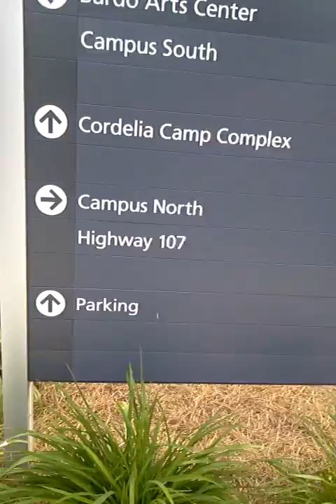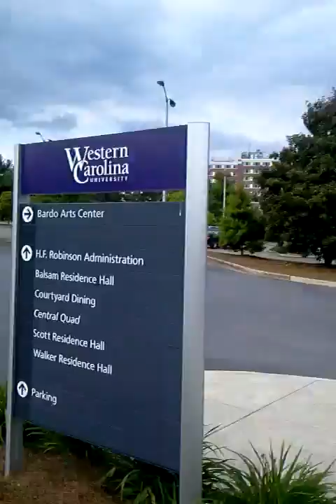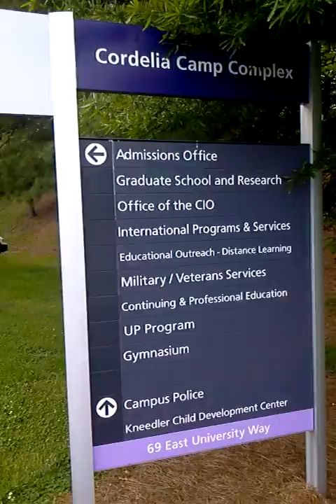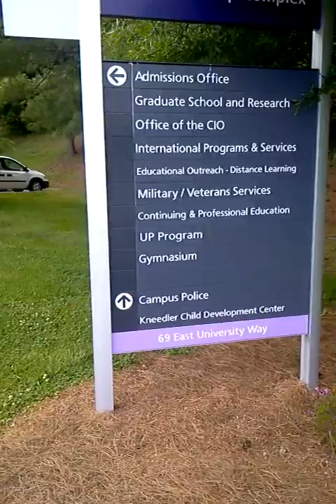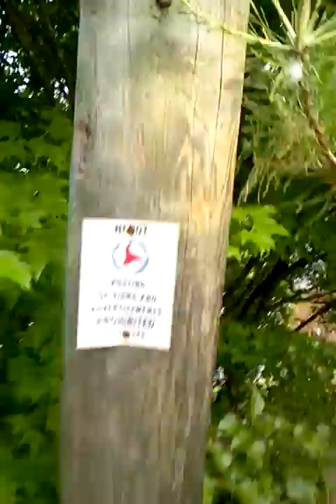A VBlog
After all that walking, it turned out that the diner I was heading to had closed down a while back.